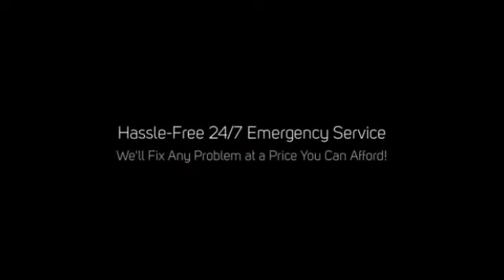Plumbing, Ramona: Winter Tips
Searching for a professional plumbing company in Ramona, CA?

A leak in a pipe usually means that your fittings and pipes are corroded.

Call All American Plumbers to be inspected by a qualified plumber.

Not sure what your plumbing problem is?

We can handle your plumbing emergency!

Call us now, we'll find it and fix it any time of day or night at a price you can afford - we also offer financing if necessary for those unforseen emergencies.

Plumbing Services We Offer:

- Pipe Break Repair
- Camera Inspection
- Line Repairs and Installation
- Yard Line and Water Leak Repair
- Leak Detection
- Tankless Water Heaters
- Conventional Water Heaters
- Sink and Tub Replacement
- Faucet Repair and Replacement
- Garbage Disposal Repair
- Drain Cleaning and repair

Even a small leak can cost you big time.

We'll fix it at a price you can afford!

How often do you read your water meter?

Have you noticed a sudden, unexplained increase in your water bill?

Is there standing water on your property during dry weather?

These could be an indication that you have a broken pipe, either between your house and the meter, or worse, somewhere inside your home.

There are many ways that even a small leak can cost you big money.

Slow damage to drywall, ceilings, cabinetry and floors can occur.

If the leak is in your hot water system, you may also be paying for the energy to heat that wasted water.

If you don't check your water meter regularly, this problem could continue over several months, costing you money and potentially wasting hundreds of gallons of water.

If you suspect a leak, you'll want it handled quickly and professionally.

Call All American Plumbers and our friendly plumbing technicians will diagnose and repair your broken pipes or water leak.

All American Plumbers is the expert team when it comes to broken water pipes.

Not only does our team at All American Plumbers search and locate your broken pipe, but we also have numerous ways to repair the broken sections.

All American Plumbers can repair all broken pipes in any type of material in any location.

- Under Concrete
- In the Wall Whether it be Concrete or Gyprock
- In Ceilings and Roofs
- Plastic or Copper

The specialist team at All American Plumbers are fully equipped to carry out the testing procedures in order to ascertain what pipe is broken and where.

This eliminates large amounts of damage being caused in the process of locating and repairing the broken pipes.

The team at All American Plumbers also specialize in leak detection.

We're able to carry out testing procedures to pin point the cause and locations of water leaks.

This allows us to provide you with a cost effective solution on the necessary repairs with minimal damage or disruption to the dwelling.

All American Plumbers can also rectify the leaks from start to finish.

From a leaking shower base to a complete bathroom refurbishment.

This takes the hassle away from you.

You deal with All American Plumbers and we take care of the rest.